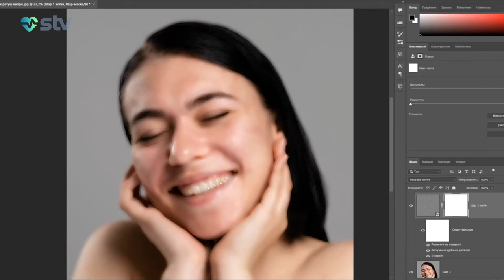ÖLMƏDƏN ƏVVƏL NƏ GÖRÜRÜK?AMERİKALI HƏKİMDƏN ARAŞDIRMA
00:00

00:38  UĞURSUZ ƏLAQƏ CİNSİ ZƏİFLİKDİRMİ?
UROLOQ-ANDROLOQ MİRHİKMƏT QİYASOV CAVABLAYIB

03:43 ÖLMƏDƏN ƏVVƏL NƏ GÖRÜRÜK?
AMERİKALI HƏKİMDƏN ARAŞDIRMA

05:42  “SAĞLAM ATMADIĞINIZ ÇƏKİLƏR İKİ QAT GERİ QAYIDACAQ”
ENDOKRİNOLOQ LALƏ ALCAN

07:35  “FOTOŞOPDAKI ÜZLƏRİNİ REALDA DÜZƏLTMƏYİMİ TƏLƏB EDİRLƏR”
ESTETİK CƏRRAHIN ÜSYANI

09:22 KAR UŞAQ CİHAZ OLMADAN EŞİTMƏYƏ BAŞLAYIB
GEN TERAPİYASI “MÖCUZƏSİ”

11:10 EV İŞİ SEVMƏYƏN XANIMLAR PSİXİ XƏSTƏDİR
DÇHP NƏDİR?